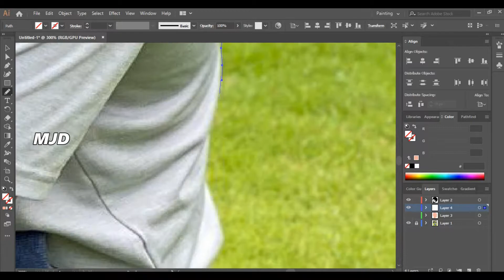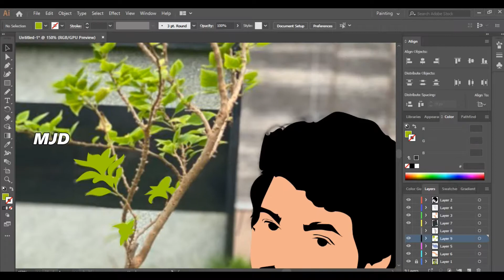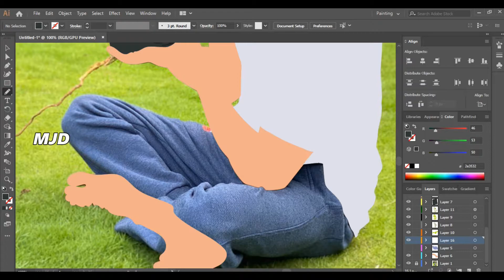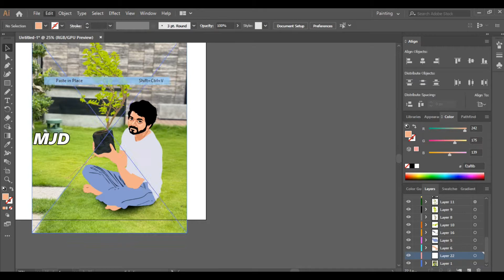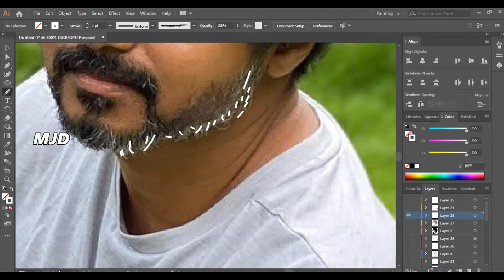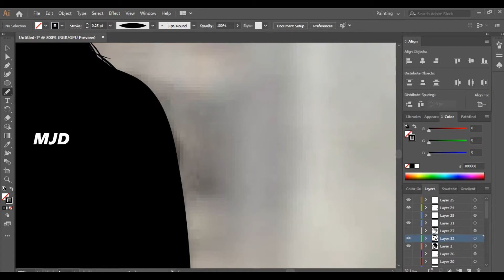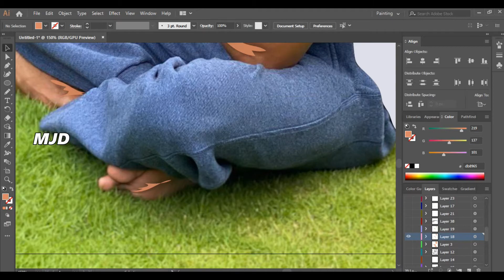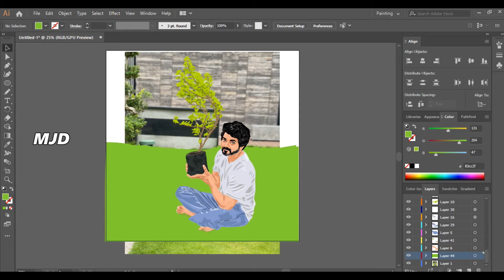Thalapathy Vijay Vector Art Illustration । MJD । Vector Art । Time Lapse Vector Art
vector art illustration time lapse video, hope everyone likes it!